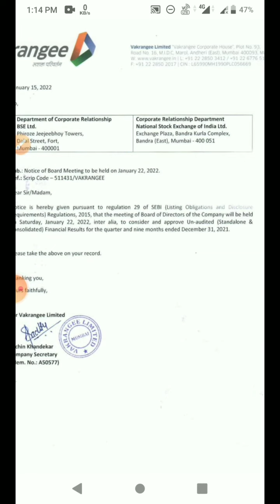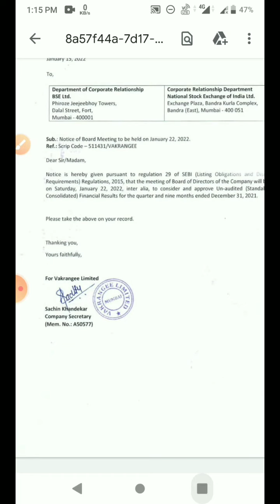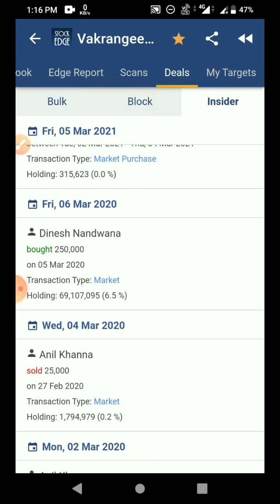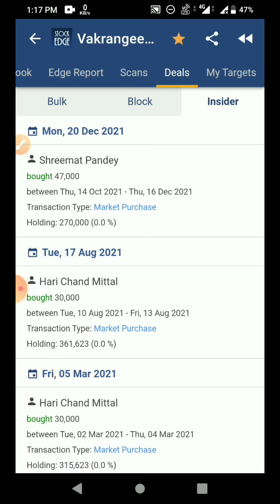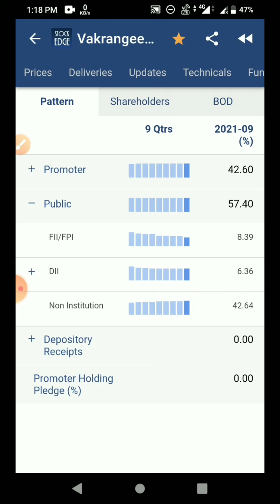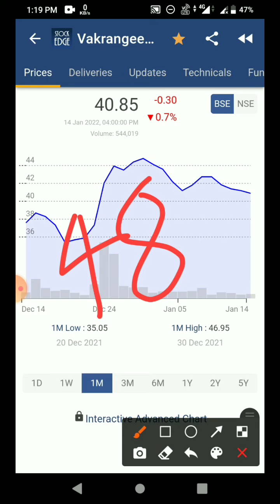vakrangee stock latest news/today|vakrangee share latest news/today|vakrangee share/stock analysis